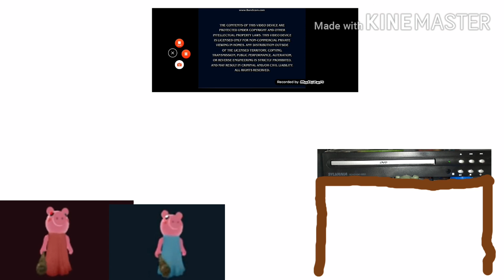Piggy Characters React: S1 E2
Piggy Found A DVD And Decided To React To That With Little Brother.